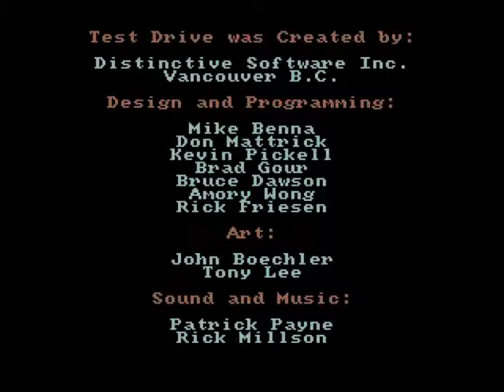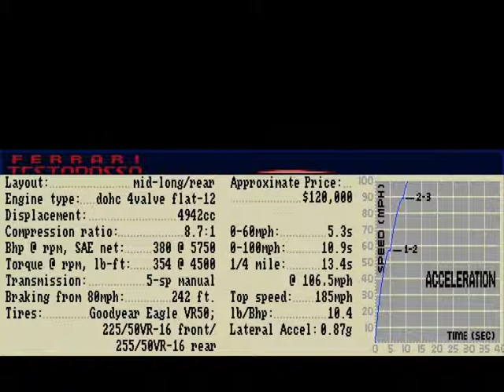Amiga Test Drive